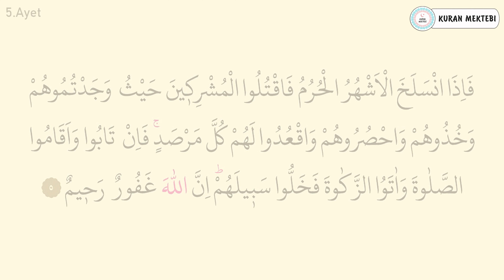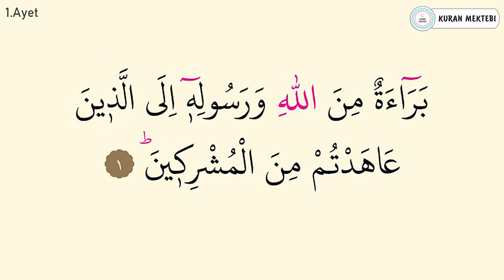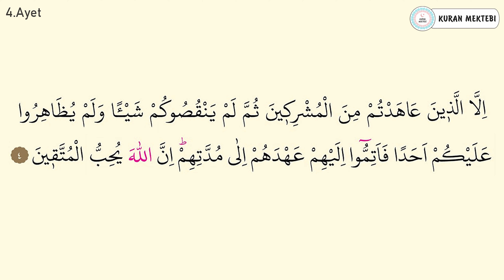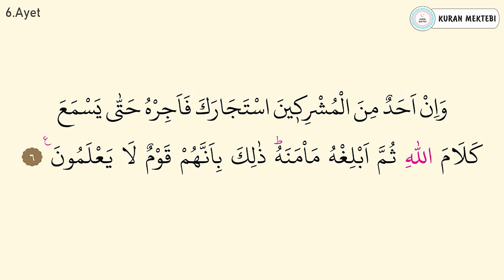Tevbe suresi 1.sayfa dinle oku Fatih Çollak (Tevbe suresi 1 6 ayetler) Kuranı Kerim 186.sayfa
Tevbe suresi 1.sayfa fatih çollak videomuzda tevbe suresi 1.sayfa dinleyerek, tevbe suresi 1 6 ayetler dinle ve oku, tevbe suresi 1.sayfa arapça okuyarak, tevbe suresi 1.sayfa arapça okunuşu ile birlikte, tevbe suresi 1.sayfa arapça yazılışı öğrenebilir,  ayrıca tevbe suresi tekrar ederek, tevbe suresi 1.sayfa ezberle ve, Tevbe suresi tefsiri ile birlikte, tevbe suresi fazileti videolarımız mevcut değildir, Ayrıca tevbe 1.sayfa suresi hızlı okuma veya tevbe 1.sayfa suresi yavaş okuma için videonun sağ alt kısmında bulunan ayarlardan çalma hızını değiştirebilirsiniz. tevbe 1.sayfa suresi okunuşunu ayrıca,  tevbe suresi 1.sayfa makamlı okunuşu dinleyin. tevbe suresi 1.sayfa tecvidli dinleyin ve aynı zamanda tevbe suresi 1.sayfa talimli okuyun. Ayrıca tevbe 1.sayfa suresi yazılışı ve okunuşunu bu videomuzda, tevbe suresi 1.sayfa kolay okunuşunu dinleyin. tevbe suresi 1.sayfa reklamsız dinleyin tevbe suresi 1.sayfa sesli okunuşunu buradan, tevbe suresi 1.sayfa okunuşu arapça dinleyerek, tevbe suresi 1.sayfa yavaş okunuşu ayrıca yine, tevbe suresi 1.sayfa hızlı okunuşu yapın. tevbe suresi 1.sayfa ok takipli olmadan,  tevbe suresi 1.sayfa makamlı şekilde,  tevbe suresi indir yada,  tevbe suresi 1.sayfa takipli dinleyin.

Kuranı Kerim 186.sayfa fatih çollak videomuzda Kuranı Kerim 186.sayfa dinleyerek, Kuranı Kerim 186.sayfa 1 6 ayetler arapça okuyarak, Kuranı Kerim 186.sayfa arapça okunuşu ile birlikte, Kuranı Kerim 186.sayfa arapça yazılışı öğrenebilir, ayrıca Kuranı Kerim 186.sayfa ezberle ve Kuranı Kerim 186.sayfa ezberleme 10 tekrar yapabilirsiniz. Ayrıca Kuranı Kerim 186.sayfa hızlı okuma veya Kuranı Kerim 186.sayfa suresi yavaş okuma için videonun sağ alt kısmında bulunan ayarlardan çalma hızını değiştirebilirsiniz. Kuranı Kerim 186.sayfa okunuşunu ayrıca, Kuranı Kerim 186.sayfa makamlı okunuşu dinleyin. Kuranı Kerim 186.sayfa tecvidli dinleyin ve aynı zamanda Kuranı Kerim 186.sayfa talimli okuyun. Ayrıca Kuranı Kerim 186.sayfa yazılışı ve okunuşunu bu videomuzda, Kuranı Kerim 186.sayfa kolay okunuşunu dinleyin. Kuranı Kerim 186.sayfa reklamsız dinleyin Kuranı Kerim 186.sayfa sesli okunuşunu buradan, Kuranı Kerim 186.sayfa okunuşu arapça dinleyerek, Kuranı Kerim 186.sayfa yavaş okunuşu ayrıca yine, Kuranı Kerim 186.sayfa hızlı okunuşu yapın. Kuranı Kerim 186.sayfa ok takipli olmadan, Kuranı Kerim 186.sayfa makamlı şekilde